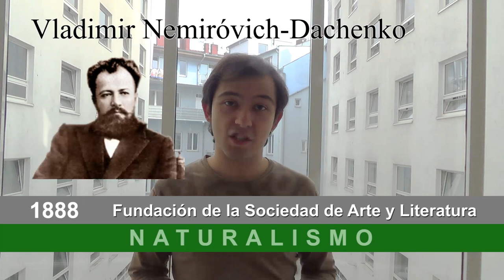STANISLAVSKI en 5 Minutos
¿Sabes quién es Stanislavski? ¿No? Pues te cuento su historia en lo que durá un café. Stanislavski es probablemente el actor más relevante de la historia.

BIBLIOGRAFÍA:
- El arte del actor del siglo XX. Borja Ruiz.
- Teoría teatral. Vsevolod Meyerhold.
- El método del actors studio. Robert H. Hethmon.

¡Sígueme!:
TWITER e INSTAGRAM: @ensayarte